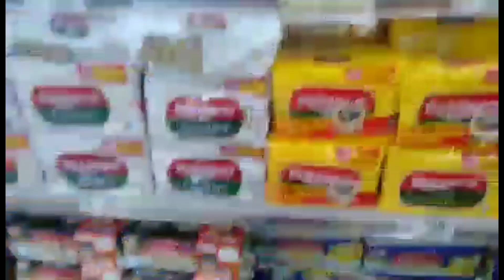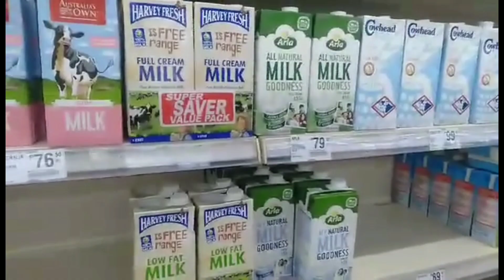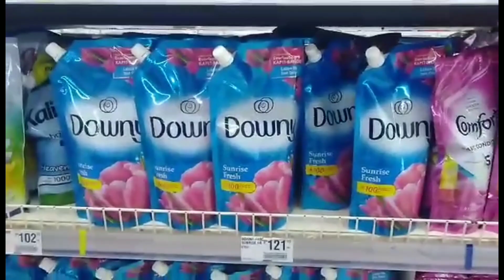Grocery vlog / Mama Youngg